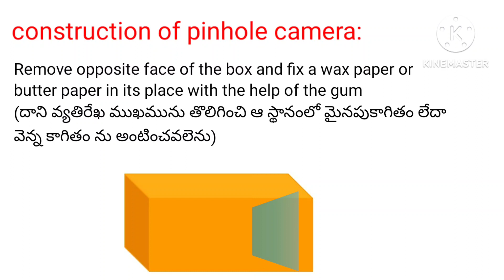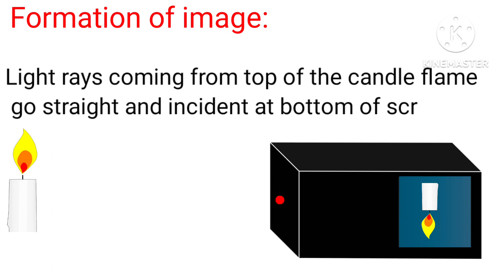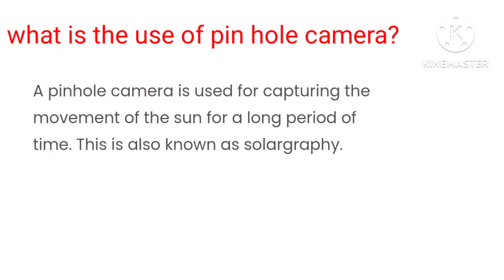pinhole camera class6th GS in telugu